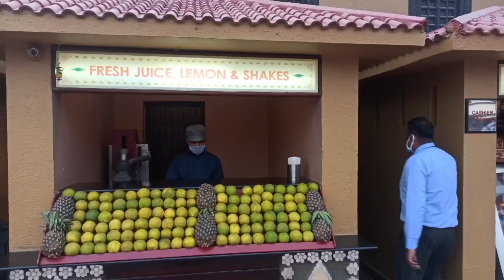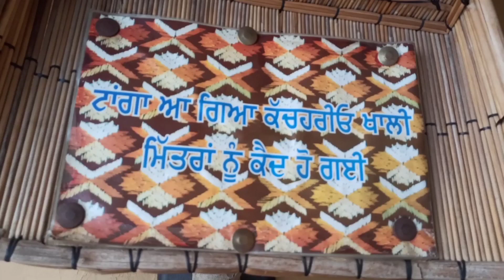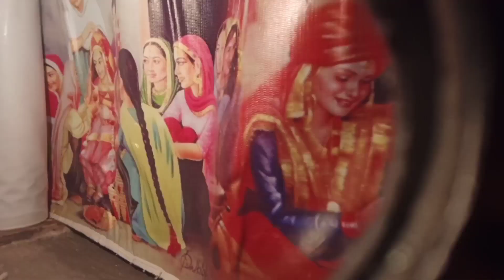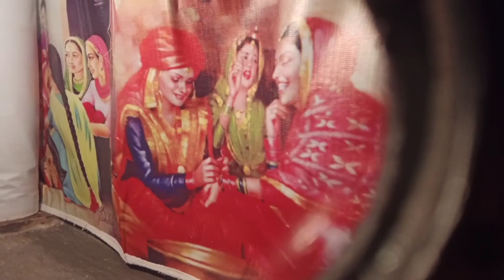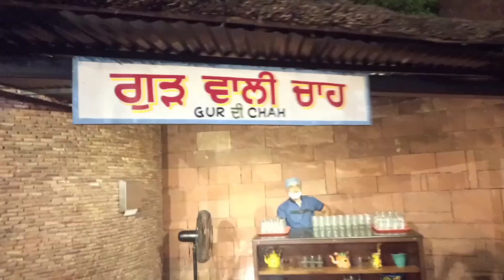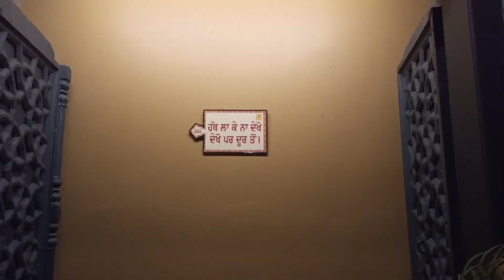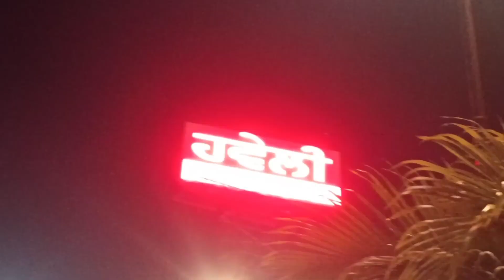Jalandhar Haveli ! Haveli Tour ! Presenting Punjabi culture ! @Vikas k videos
Haveli vlog
Haveli Jalandhar Punjab
Rangla Punjab
Punjabi culture
Rangla Punjab Haveli
Jalandhar-
phagwara
india
punjab
Makki di roti'
saag
food
Dal tadka
roti
naan
karahi paneer
nri
highway
vegetarian food
Haveli restaurant
'thalis'

HaveliInJalandhar Haveli VisitPunjab
haveli jalandhar
haveli jalandhar food
haveli jalandhar thali
haveli jalandhar video
haveli jalandhar punjab
haveli jalandhar rangla punjab
jalandhar city haveli
haveli dhaba jalandhar
jalandhar di haveli
haveli heritage jalandhar
haveli jalandhar jalandhar punjab
jalandhar ki haveli
jalandhar food

@Vikas k videos